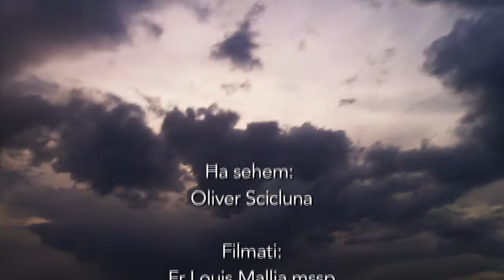Waqtiet: Oliver Scicluna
Filmat li xxandar waqt il-program Waqtiet fejn rajna liż-żgħażugħ Oliver Scicluna, li tkellem dwar kif bniedem b'diżabbilta' xorta jista' jkollu triq u ħajja interessanti quddiemu.